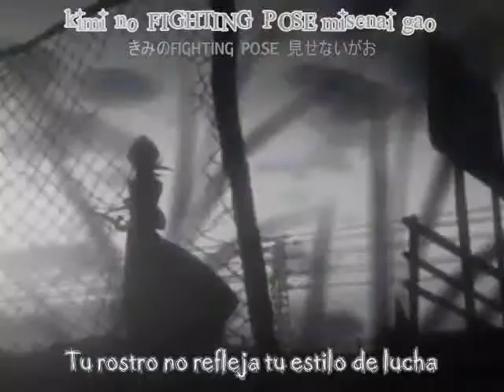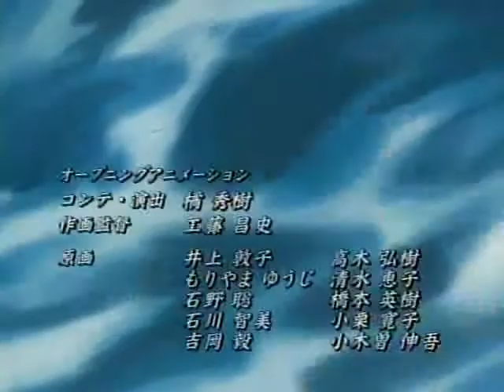Bleach AMV, Rose.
Amv with several openings of Bleach.
Song: Rose
Artist: Anna Tsuchiya